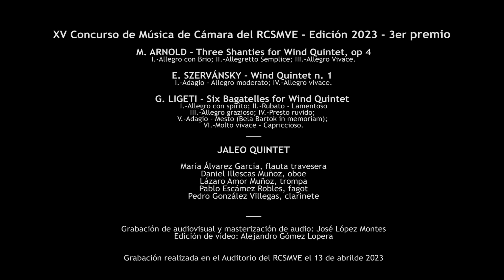XV Concurso de Música de Cámara del RCSMVE - Edición 2023 - 3er premio. JALEO QUINTET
ARNOLD, M. - Three Shanties for Wind Quintet, op 4
I.-Allegro con Brio; II.-Allegretto Semplice; III.-Allegro Vivace.

SZERVÁNSKY, E.  - Wind Quintet n. 1
I.-Adagio - Allegro moderato; IV.-Allegro vivace.

LIGETI, G. - Six Bagatelles for Wind Quintet
I.-Allegro con spirito; II.-Rubato - Lamentoso
III.-Allegro grazioso; IV.-Presto ruvido;
V.-Adagio - Mesto (Bela Bartok in memoriam);
VI.-Molto vivace - Capriccioso.

JALEO QUINTET

María Álvarez García, flauta travesera
Daniel Illescas Muñoz, oboe
Lázaro Amor Muñoz, trompa
Pablo Escámez Robles, fagot
Pedro González Villegas, clarinete

Grabación de audiovisual y masterización de audio: José López Montes
Edición de vídeo: Alejandro Gómez Lopera

Grabación realizada en el Auditorio del RCSMVE el 13 de abril de 2023